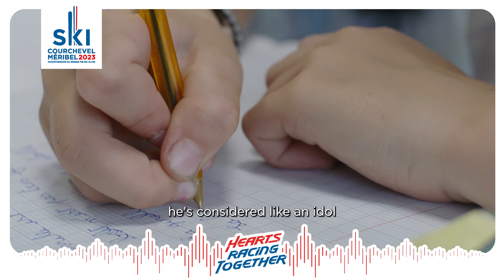HEARTS 2023 – PHILIPPE GILLI NOUS PARLE DE L’IMPORTANCE DES MONDIAUX 2023 POUR SES ÉLÈVES 🎿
Découvrez comment Philippe Gilli, instituteur à Courchevel, inculque les valeurs du ski aux enfants de nos vallées ! Les élèves pratiquent ou entendent parler du ski depuis leurs plus jeunes âges, ils vivront au cœur d’un des plus grand évènement du ski alpin lors des Championnats du monde 2023.